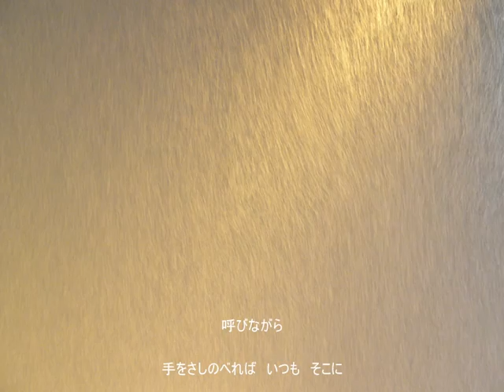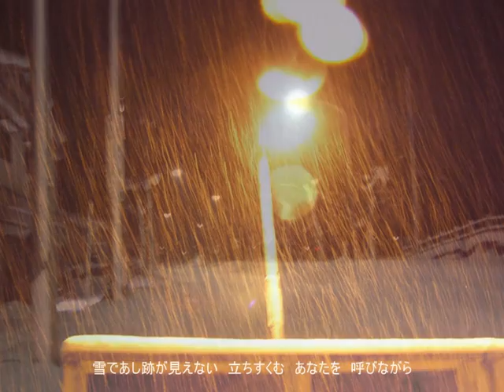雪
この曲は中島みゆきさんが、亡くなったお父様への鎮魂の曲だそうです。
この曲との出合いは、今ではもう３年前。goldrose39さんという人のピアノ弾き語りでした。その２年前、世界一大切な人を亡くした私は、goldroseさんの歌を聴いて、思わず流れ出る涙を抑えることができませんでした。
そしていつか、この曲を命の限り愛した人に、自分のフルートで捧げたいと思いました。